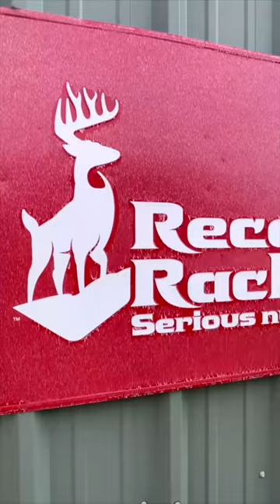Record Rack Has Your Back!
Here at Trinity Oaks, Record Rack is used to maintain their healthy deer populations and give hunters the best chance possible of taking home unforgettable trophy bucks. On our own property, we proudly support, use, and rely on the team at Record Rack for all of our wildlife management needs, and for that, we can’t thank them enough for their contribution to giving back to the community.